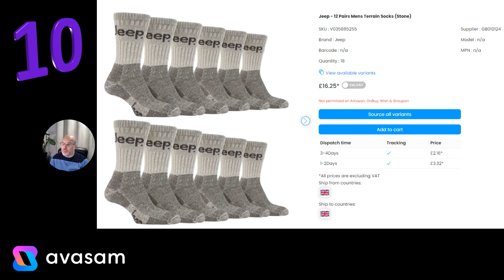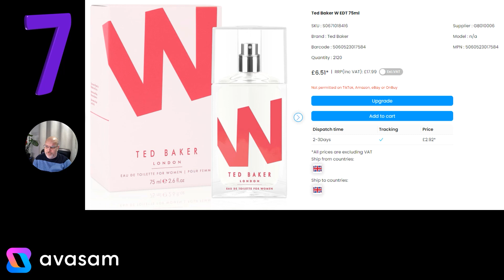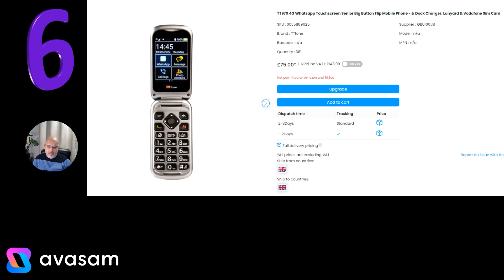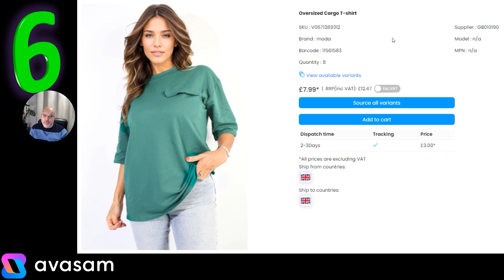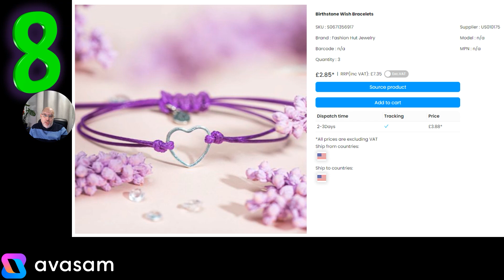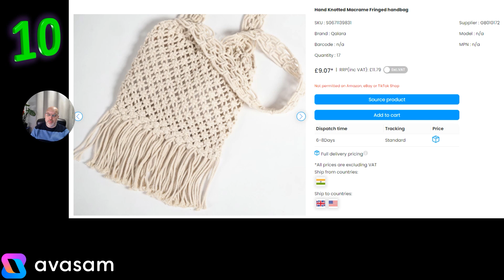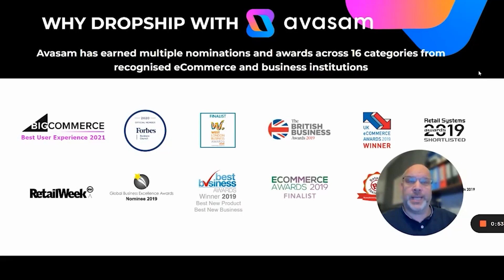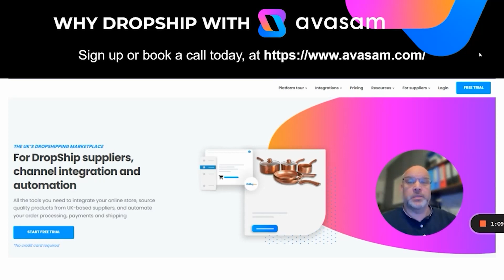Get Ready To Level Up Your Game With Our Top 10 Product Recommendations | Avasam Weekly Picks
Welcome to Avasam's Weekly Top 10 Trending UK Dropshipping Products! In this exciting series, we bring you the hottest and high-demand products to sell that are perfect for your DropShipping business in the UK market from Verified Suppliers.

Every week, we handpick the BEST trending DropShipping products that will help to boost your sales and captivate your customers!

Avasam is the UK’s only multi-channel DropShipping marketplace, providing all the tools you need to integrate your online store, source quality products from UK-based verified suppliers, and automate your order processing, payments, and shipping.

Questions? We'd love to hear from you! Drop your inquiries and thoughts in the comments section below. Our team is always ready to assist you.
Whether it's feedback, collaboration opportunities, or any other inquiries, we look forward to connecting with you!

Thank you for being a part of our community, and we can't wait to engage with you further.